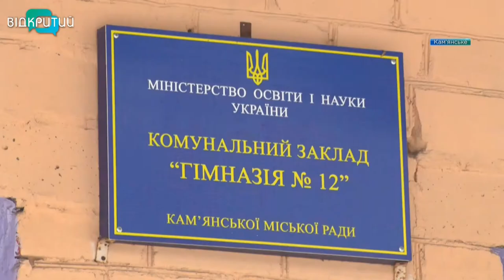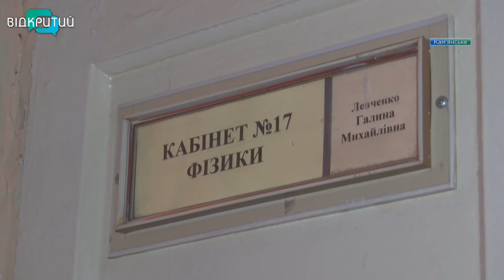У школах та дитсадках Кам’янського встановлюють тривожні кнопки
У школах та дитсадках Кам’янського встановлюють тривожні кнопки. Наразі їх встановили в десяти навчальних закладах. У планах – обладнати такими пристроями усі. Зробити це збираються протягом найближчих трьох місяців.